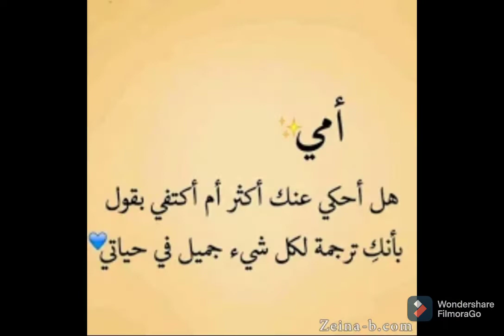فيديو قصير جميل جدا عن الام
فيديو قصير جميل جدآ جدآ جدآ عن الأم